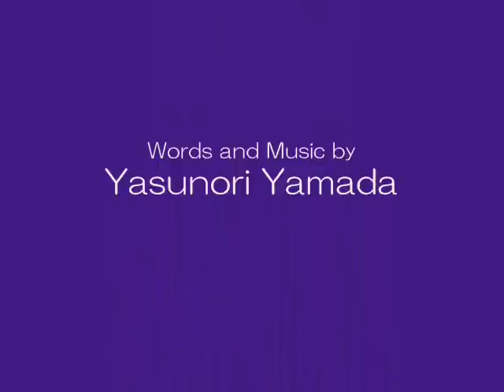Don't Let Them Memories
The Endress(Yasunori Yamada and Nobuhiko Kitamura)
Yasunori Yamada:Vocals,Piano,Keyboards
Nobuhiko Kitamura:Bass
Drums: Played by Rhythm Machine

One of our original songs(Track:Y016).
This song is sung in Japanese.
(Only last part of this song is sung in English.)

This song was written when I'd lost important people.

We will sincerely sympathize with those who lost loved ones due to deeply affected areas of the Great East Japan Earthquake.
We will hope one day speedy recovery to the deeply affected areas.

-Added April 7, 2020-
We will sincerely sympathize with those who lost loved ones due with the coronavirus (COVID-19).
We also very thankful healthcare professionals working to prevent the spread of infections around the world.